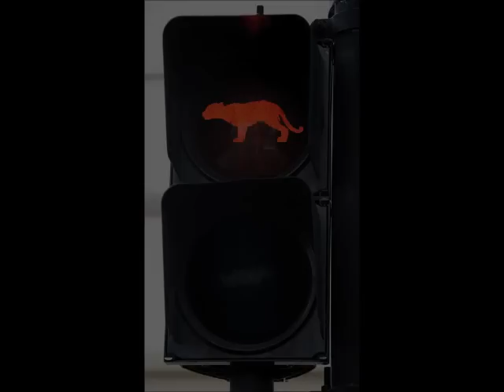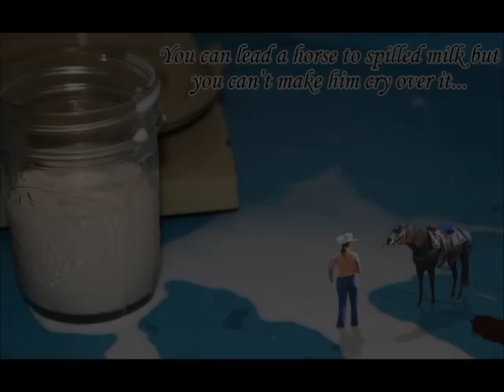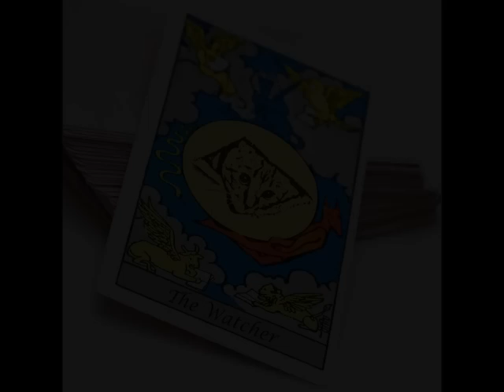Year End Photoshops 2011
Some graphics and animations I made in 2011 for Fark ) Photoshop contests
"Candy Tangerine Man" is original music by The Mysterons (a band I played with in the late 90's)